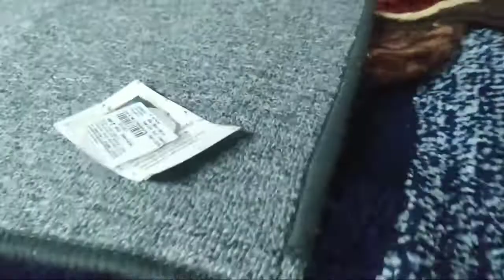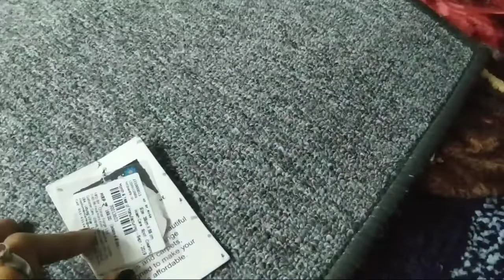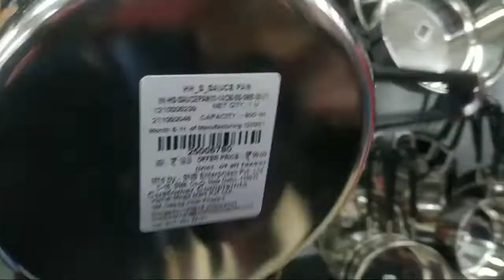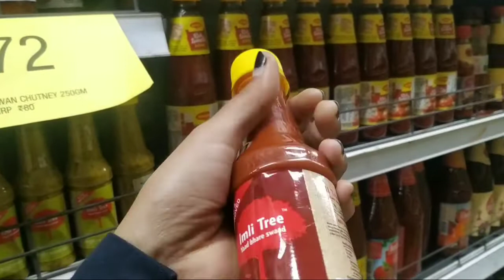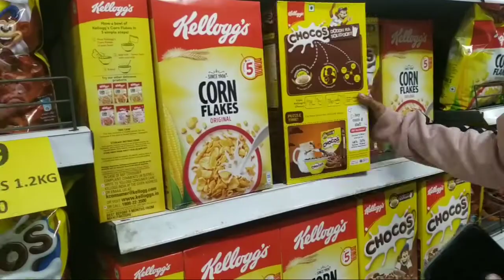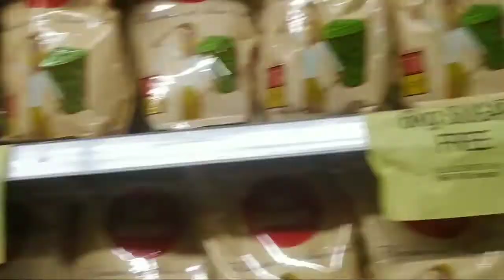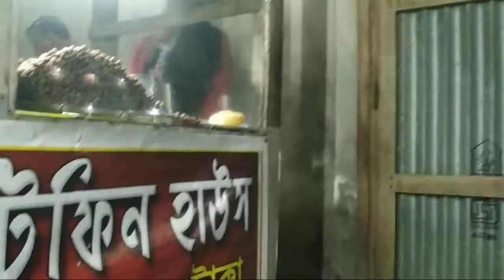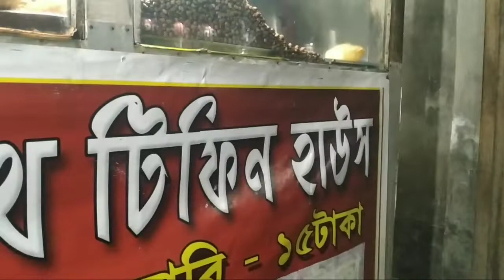Agartala_vishal_market || vlog